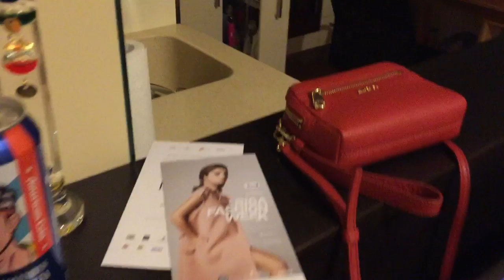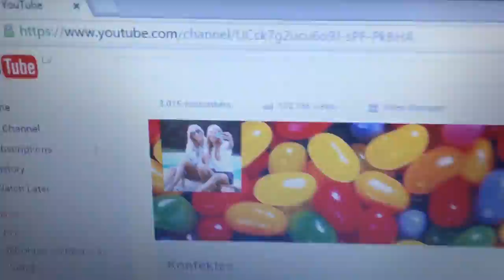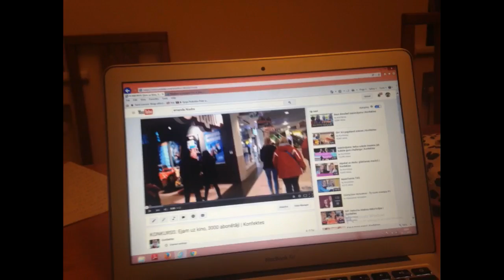VLOGS: Austrija, konkursa rezultāti, Riga Fashion Week | Konfektes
Čau :) Kad viena no mums dodas ārpus Latvijas, tas nozīmē tikai vienu, mēs filmējam vlogus + ir zināmi kino konkursa rezultāti!
Ar uzvarētājām sazināsimies privāti :)

Iečekojiet youtube kanālu - Rudolfs Aksenoks.